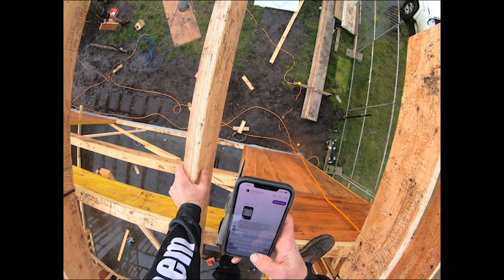Framing a Skillion Roof // Frame Carpentry Australia